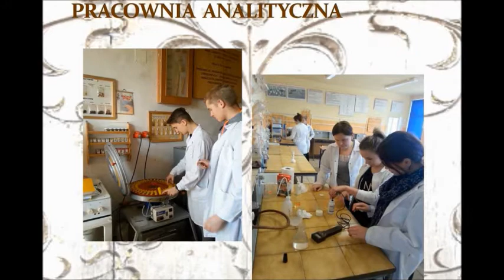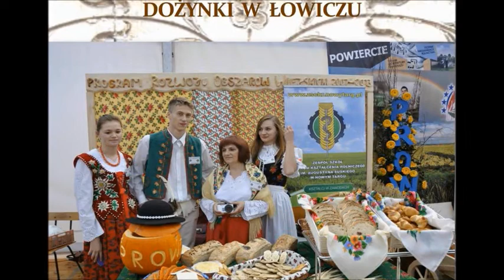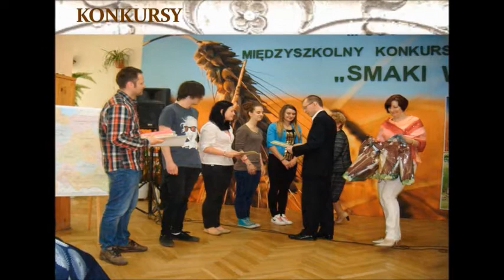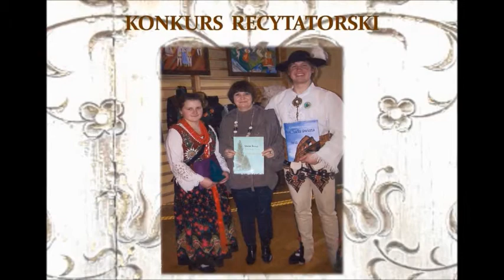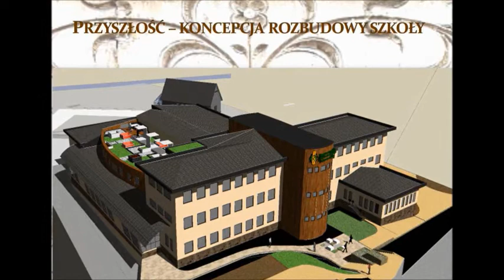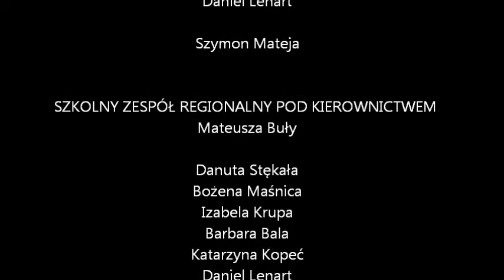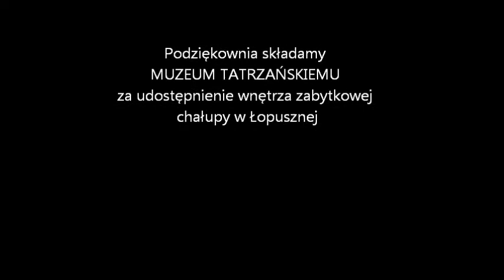80 LAT ZSCKR W NOWYM TARGU